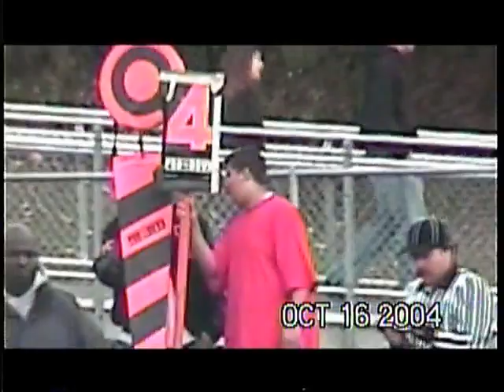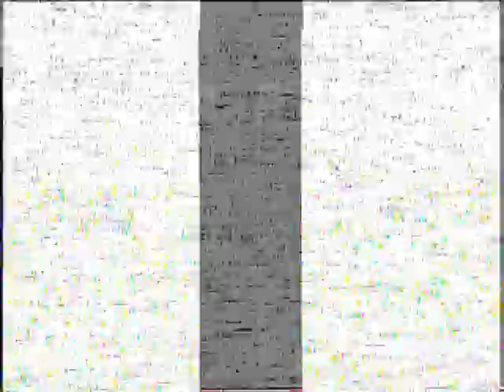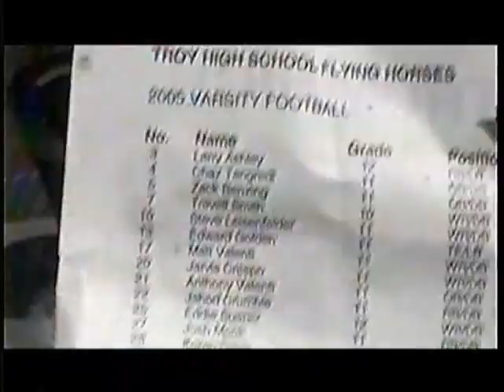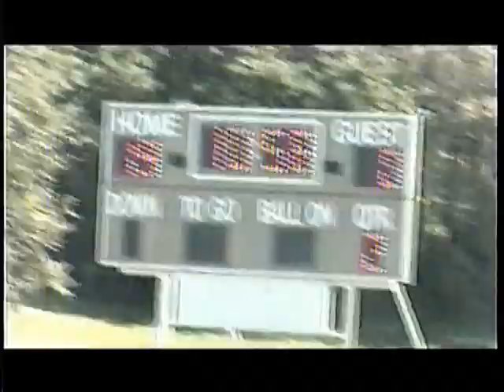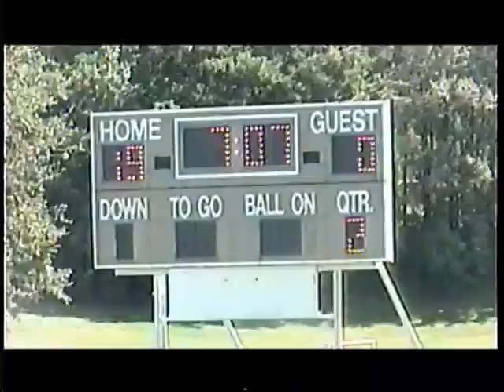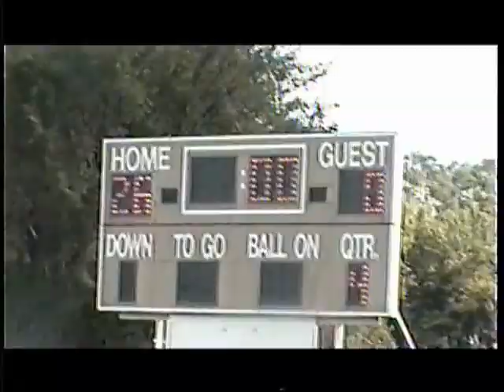Troy High School Football Game - Troy, NY - 10/16/2004